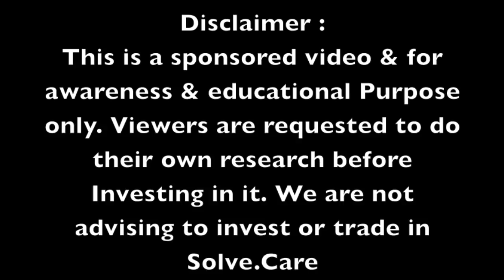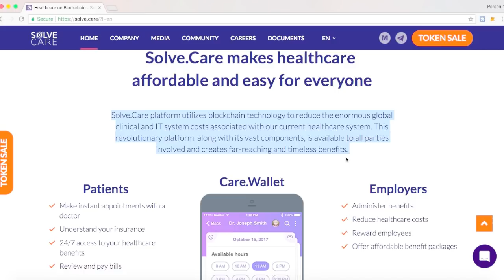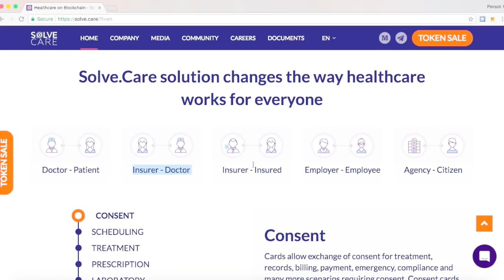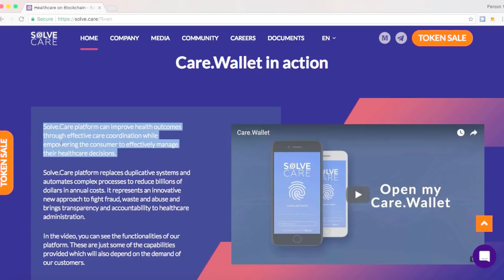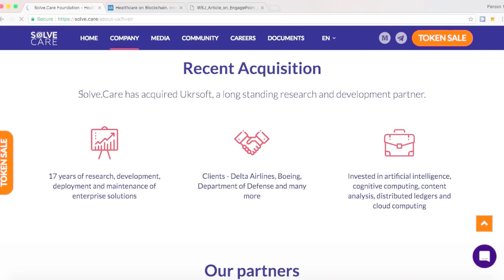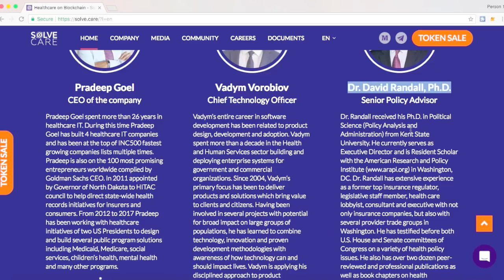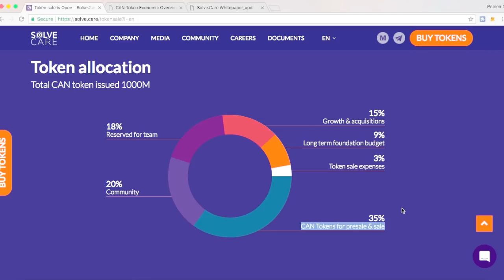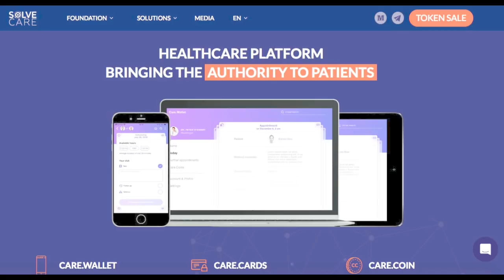SOLVE CARE Platform क्या ला सकता है Healthcare Industry में क्रांति ? Partnership with ACN USA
Review of SOLVE CARE ( CAN ) Platform ICO - Healthcare on Blockchain, Partnership with Arizona Care Network